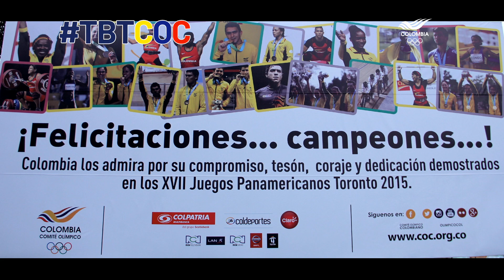TBTCOC en Toronto 2015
Los Juegos Panamericanos Toronto 2015, se disputaron del 10 al 26 de julio en Canadá.

Allí, nuestra delegación logró 72 medallas, 27 de plata, 14 de plata y 31 de bronce.